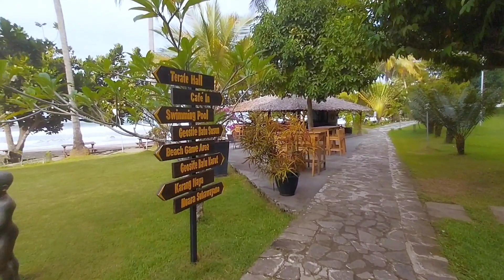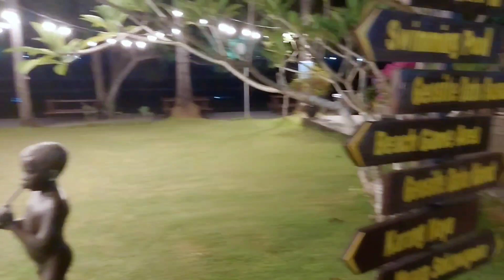Worth it ❗Staycation Asyik di Grand Inna Samudra Beach | Fasilitas Lengkap View Keren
Staycation seru kali ini aku pilih hotel Grand Inna Samudra Beach Hotel
Fasilitasnya lengkap banget, kolam renang luas, bisa mantai sepuasnya karena posisi hotel di tepi pantai.

Lokasi :
Jl. Cisolok KM 7 pantai Pelabuhan Ratu Sukabumi, Jawa Barat, Indonesia

Staycation pas weekday, jadi tidak terlalu penuh hotelnya.
Disini bisa sewa ATV dan kuda dengan harga kisaran Rp. 50,000 sd Rp. 70,000

Semua hotel sudah ada balcon dan view menghadap ke laut. Room berada di lantai 5 - 7.
Seperti yang teman-teman ketahui yang menjadi daya tarik pengunjung hotel Grand Inna Samudra Beach ada kamar mistis 308 dimana terdapat foto Nyi Roro Kidul. Pengunjung hotel bisa masuk melihat isi kamar 308 free dengan lama kunjungan 15 menit. Jika berkunjung selama  sejam untuk meditasi dikenai 1,5 juta.

Untuk lebih lengkapnya, tonton videonya sampai habis ya!